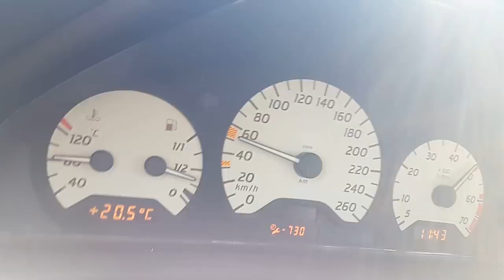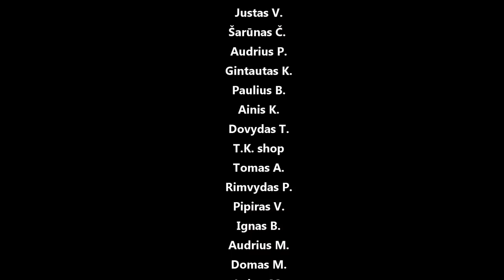Kardano pakabinamas, audi a4 traverso sailenblokai, variklis po hidro smūgio (į balutę gazais)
Panaudota muzika: Red Hot Son